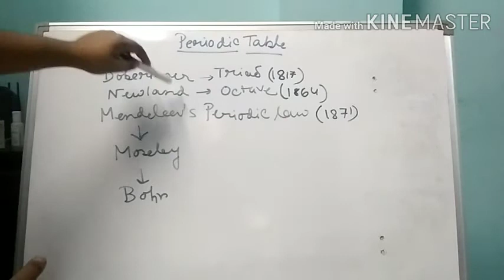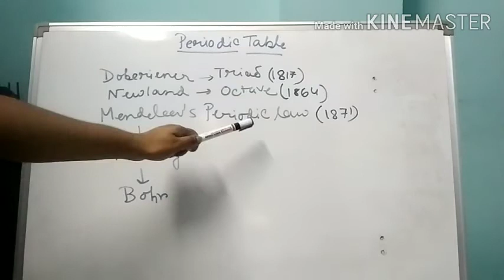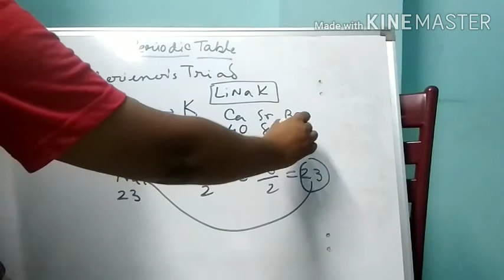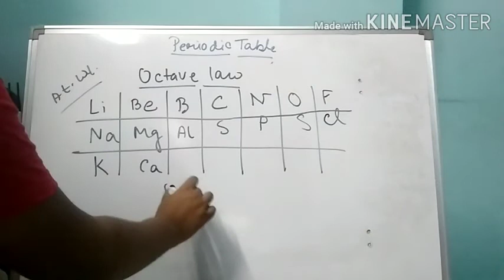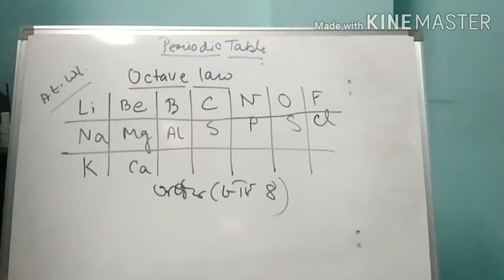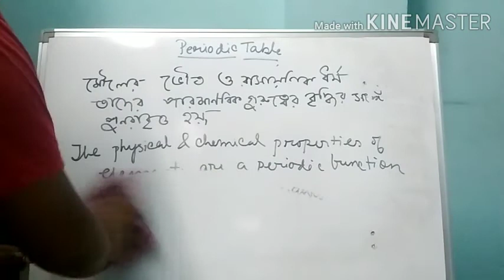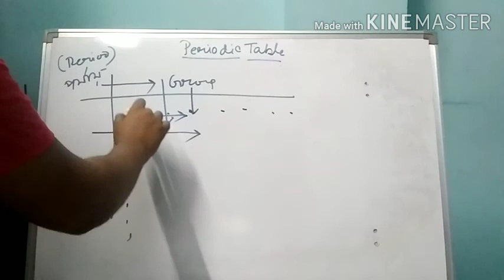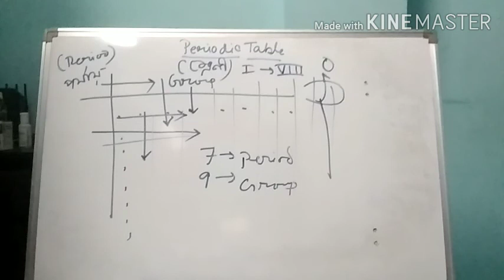Periodic table | Introduction toPeriodic table